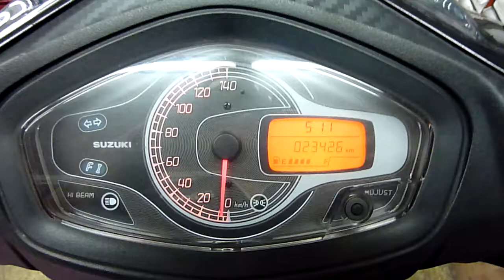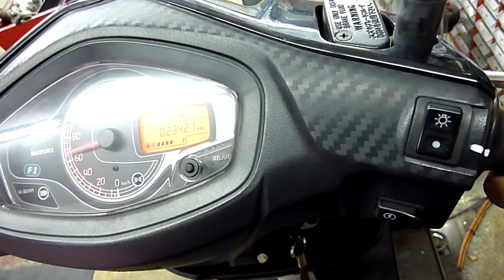鐵拳125 定油門 時速40~60km之間 時速忽高忽低 不穩定- 1